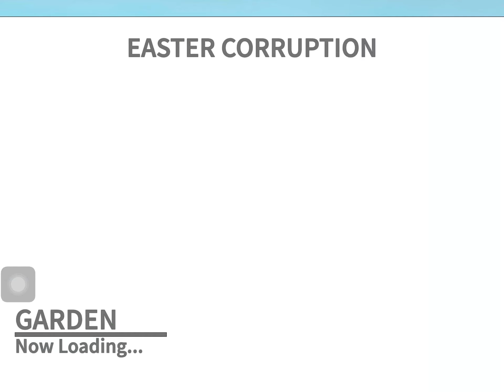How to get a the wicker egg of calmity Roblox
How to gameplay easier egg how ture story